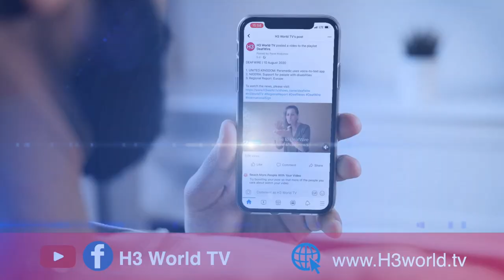WORLDSIGN WEEK | 19 May 2021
2. INDIA: Bodies found in riverbanks
    3. LEBANON: Electricity cut by Turkey
    4. AUSTRALIA: Backflipping wheelchair star